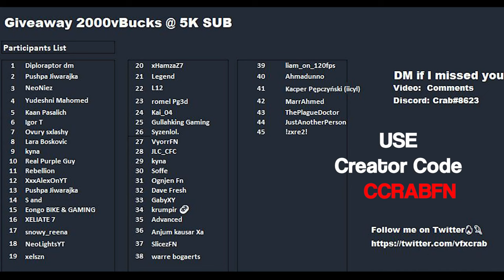February 19th 2022 Fortnite Item Shop Prediction / Fortnite Item Shop Prediction February 19 2022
Fortnite Item Shop Prediction February 19 2022
February 19th 2022 Fortnite Item Shop Prediction

I provide you with a daily Fortnite Item shop prediction, Todays Fortnite item shop prediction is for February 19th 2022.  Item Shop tomorrow

Discord Crab#8623